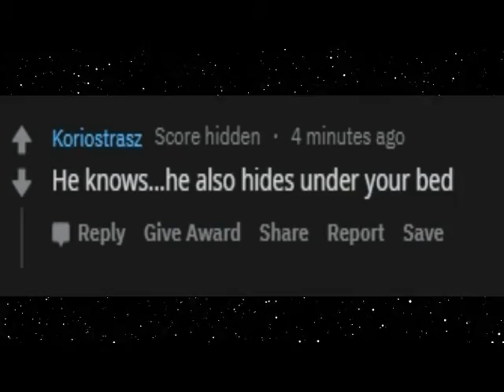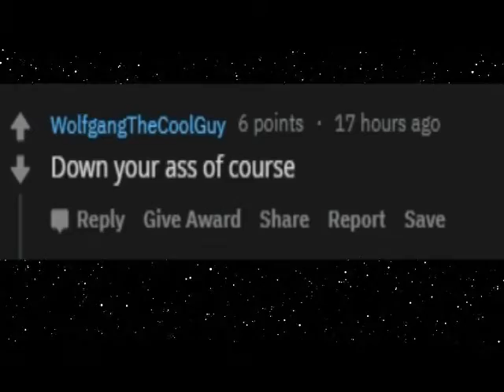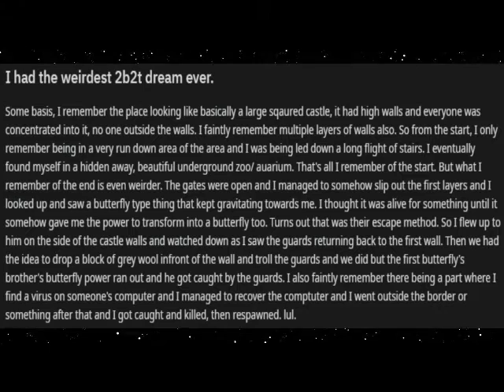2b2t Readings: "POPBOB God Of SEX!"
Hope you enjoy these little excerpts that I took off of r/2b2t for you. This is a continuation of an old series that I used to do 2 years ago. let me know if its too cringy 4 you now though.

Welcome to my humble channel where I do whatever the heck I feel like. I do not hold myself to any sort of schedule or theme so you may find content from me that seems to have nothing to do with the rest of the videos that I have produced. That being so, I do tend to focus on specific things as of right now. I mainly play Minecraft on this channel. Mostly anarchy servers like 2b2t, or simpvp, but also any server that is on an old map.